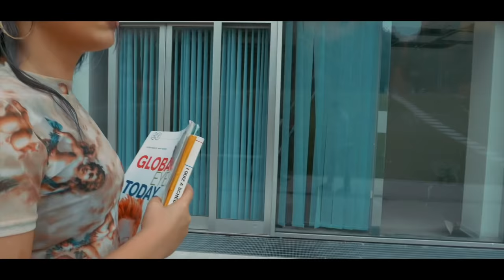Drizzy - Chitana ft Anys (prod by uness beatz)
Chitana #2 Ep

Prod by : Uness

recored by : Omar jock

mixed by : Im beats

Special thanks to Moroccan tiktokers
Ilias Briakli
Hamza Briakli
Dalila Ceroni
Lavinia sosa